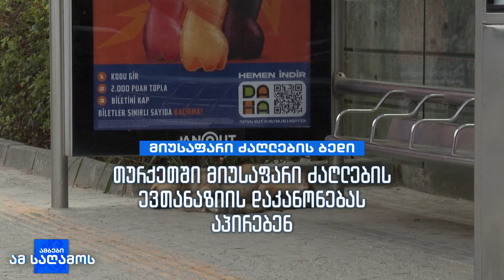„ეს კანონი სასიკვდილო განაჩენია” - მიუსაფარი ძაღლების შესახებ კანონპროექტი თურქეთში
ახალი კანონის დამტკიცების შემთხვევაში თურქეთში ავადმყოფ, ცოფიან ან აგრესიულ ძაღლებს დააძინებენ, დანარჩენებს კი თავშესაფარში წაიყვანენ. “ეს კანონი სასიკვდილო განაჩენია” - ამბობენ ცხოველთა დამცველები.